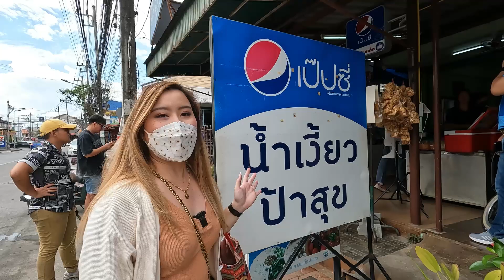Ant Anista พาเที่ยวที่ ดอยช้าง จ.เชียงราย EP.01| วิวสวย อากาศดี สวิตส์เซอร์เเลนด์เมืองไทย !!!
สวัสดีคะ วันนี้ Ant Anista พาทุกคนมาเที่ยวไกลถึง จ.เชียงรายกันเลย ทริปนี้จัดเต็มกันถึง 3วัน 2 คืน ที่พักของเราอยู่ที่ดอยช้างจ้า จะสนุกแค่ไหน ไปเที่ยวที่ไหนกันบ้าง ติดตามดูกันได้เลย EP.01 ค๊าา🥰

ถ้าไม่อยากพลาดคลิปดีๆจากเรา กด ติดตามช่องเราไว้เลยน้าาา‼️
ขอขอบคุณสำหรับทุกๆการรับชมนะคะ 🙏🏻